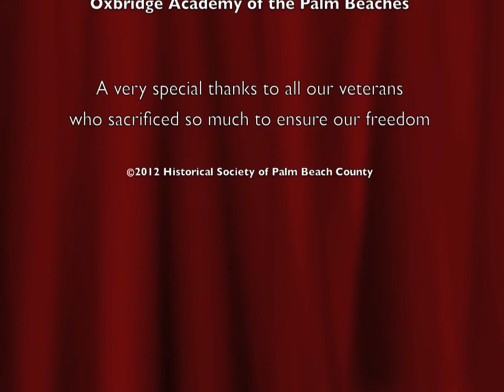Jay Elgart WWII Interview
World War II Veteran Jay Elgart served in the army from 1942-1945.  Before going overseas, he trained or was stationed at Philco Radio School, Philadelphia; Fort Dix, New Jersey; Fort Leonard Wood, Missouri; Fort Monmouth, New Jersey; and Camp Crowder, Missouri.  In Europe, he was with the 3110th Battalion, I Support, 3rd Army in communications.  He participated in the drive through Northern France, Central Europe, Rhineland, and the Ardennes.  He was later stationed in Fulda, Germany, servicing telephones.  Elgart’s awards and decorations include American Service Medal, EAME Service Medal, Good Conduct Medal, and World War II Victory Medal.